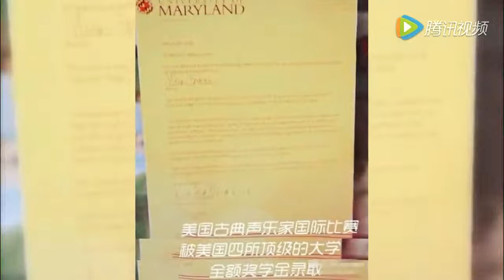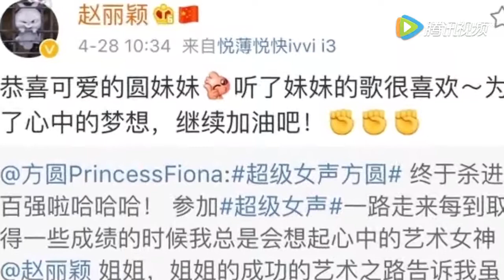童星出道杨幂赵丽颖撑场 这个叫方圆的超女不太简单